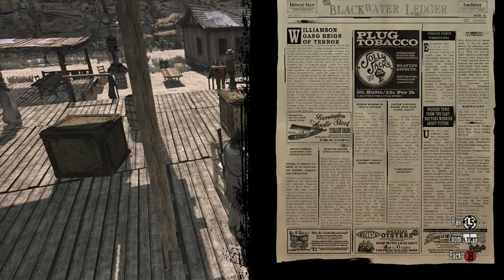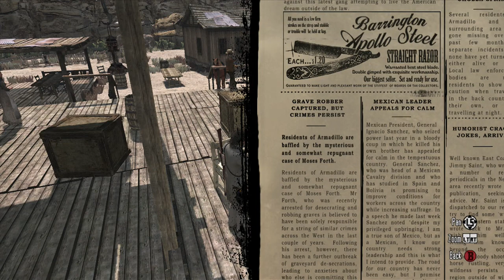Red Dead Redemption - Gameplay Walkthrough (Part 13) "Liars, Cheats and Other Proud Americans"